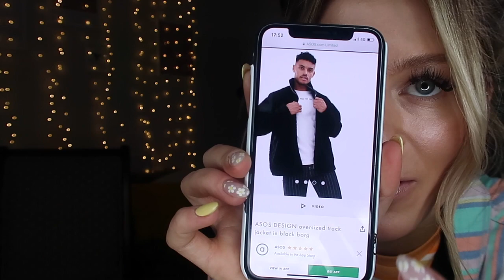WE BOUGHT EACHOTHER'S ASOS OUTFITS! BOYFRIEND & GIRLFRIEND | ABSOLUTE DISASTER LOL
SHOP RATHER PEACHY PRODUCTS | JUMPERS HAVE RESTOCKED!